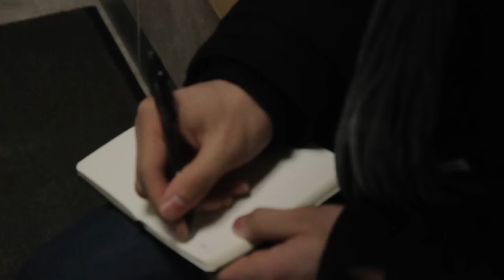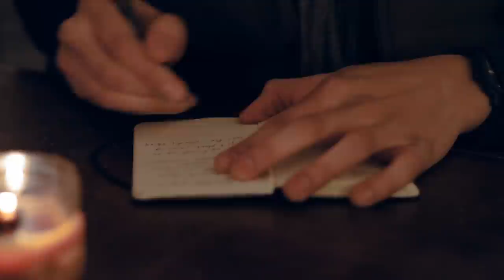Alex St. Kitts - Believe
The new single "Believe" by Alex St. Kitts off his first solo EP, "The Projektor".  Grab your copy here! Bandcamp iTunes & visit alexstkittsmusic.com for more updates!

Personnel: KC Roberts - Guitar, Chino De Villia - Drums, Alex Ernewein - Keys, Max River - Background Vocals

Co-Produced by Max River
Engineered by Gabe Gallucci

Video by Chris Hau
Artwork by Heather Scott